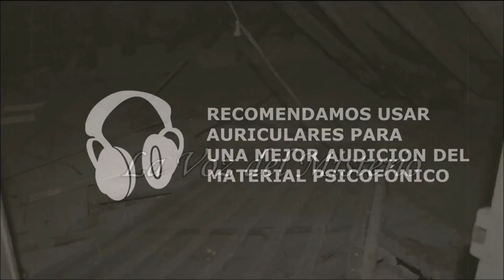La Voz del Misterio - Casa Fantasma 3 - Germán de Argumosa